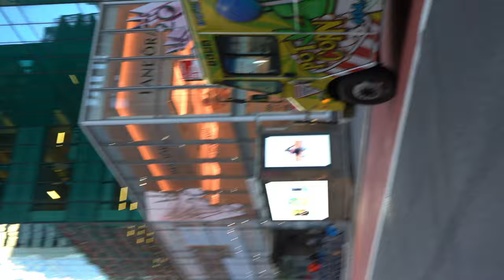The Small Park Before Bryant Park In New York City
In New York I was relaxing on a little small park before I continue my journey to Bryant Park